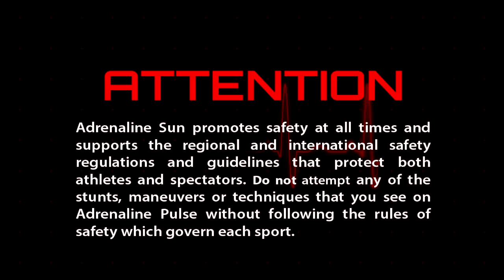Adrenaline Pulse - Automoto Drift Lime 2013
It was nothing by drifting, drinks and dexterity as Adrenaline Sun went to Bushy Park, Barbados where the Automoto Team prepared for their annual event by hosting a Drift Lime. We spoke to organizers Khalil Bryan and Corey Jackman about the lime and what we can expect at Automoto 2013.